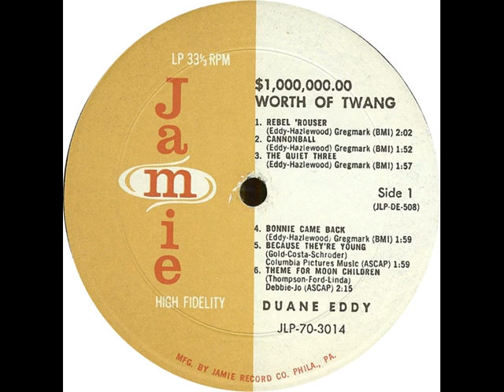Duane Eddy A Million Dollars Worth of Twang (1962)